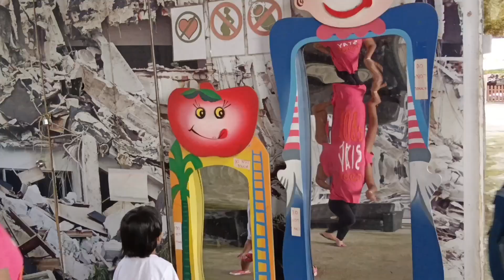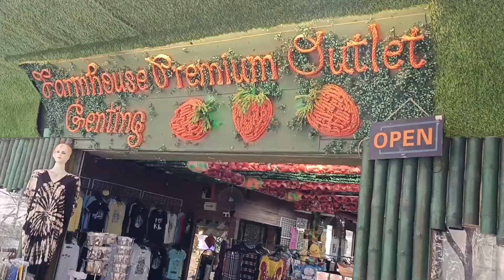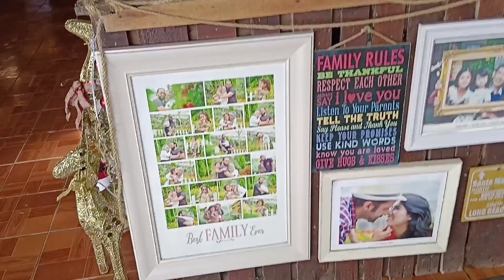ಸ್ಟ್ರಾಬೆರಿ ಹಣ್ಣಿನ ತೋಟ/Strawberry farm, Malaysia